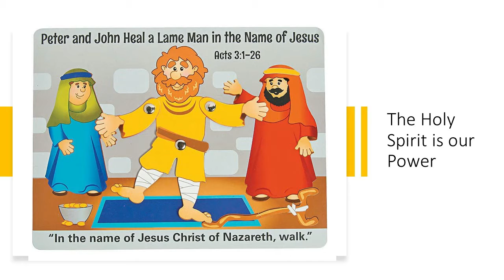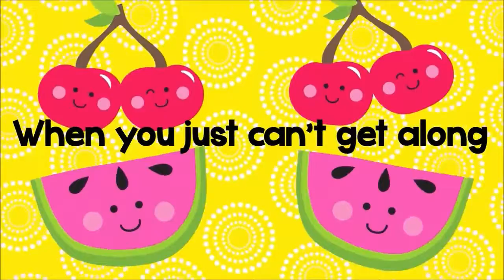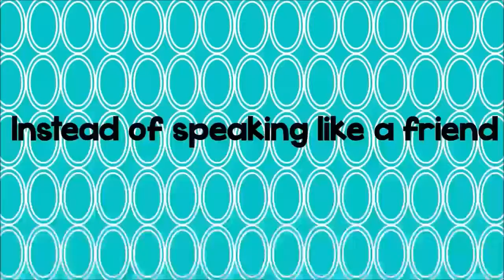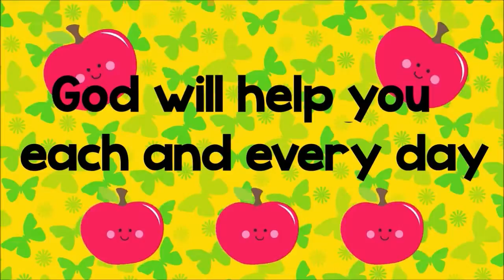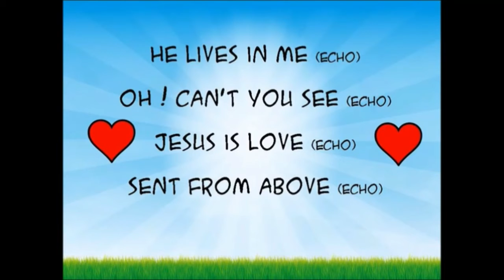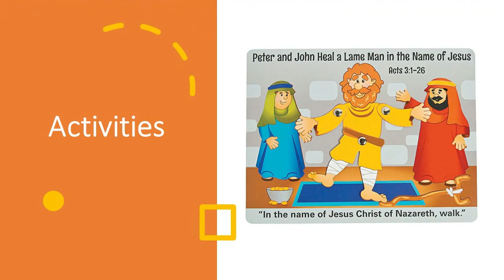The Holy Spirit gives us Power